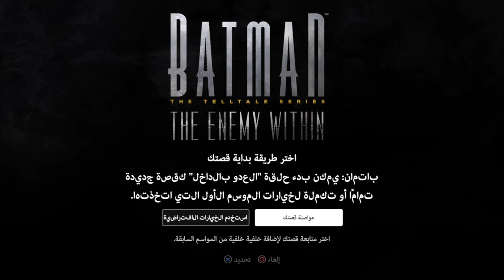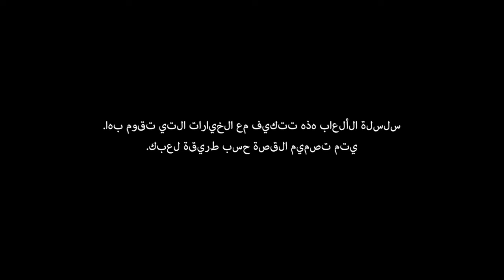batman p.1 : رجل الخفاش الاسطوري 🦇باتمان الحلقة 1